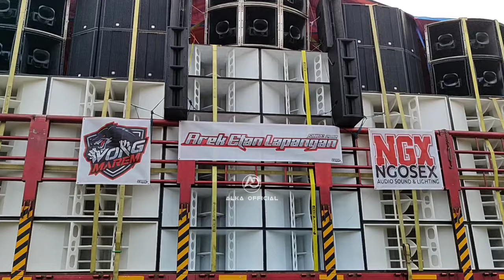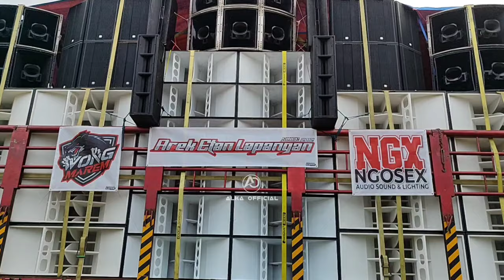PUYENG...!! baru kali ini mas jayus di bikin puyeng Dengan aturan yang ada // ngosek audio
assalamualaikum warahmatullahi wabarobakatuh pada hari Minggu 7 April 2024 saya berada di lokasi ngosek audio cek sound tapi baru 30 detik sudah di matikan lagi.